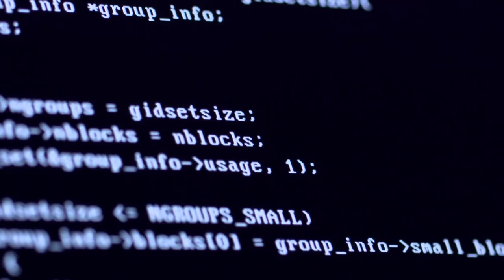Hacker code whiteblack